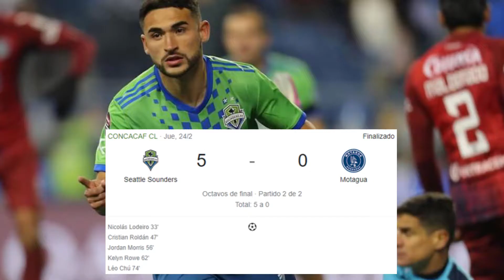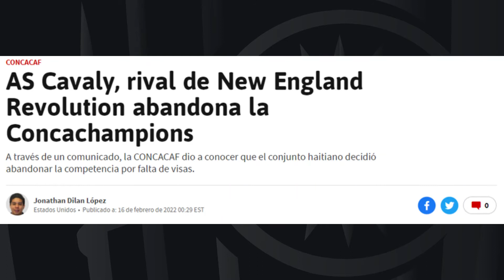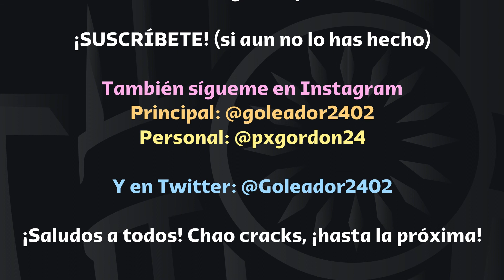CONCACHAMPIONS 2022 | 4TOS DE FINAL | PREDICCIONES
Mis predicciones para los 4tos de final de la Concachampions 2022, el torneo más importante a nivel de clubes en Concacaf.

OTROS VÍDEOS:
EUROPA y CONFERENCE LEAGUE 2021/22 | 8VOS DE FINAL | PREDICCIONES:

Esto para que YouTube te notifique cuando suba un nuevo vídeo.

CUENTA PRINCIPAL: @goleador2402
CUENTA PERSONAL: @pxgordon24

¡SALUDOS!